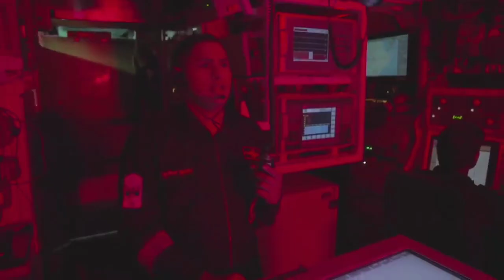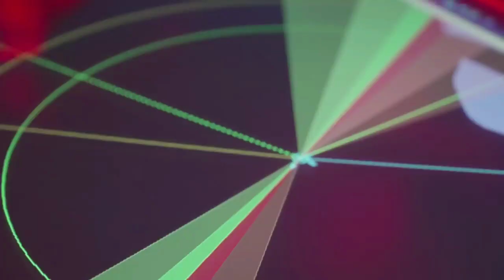Indian Navy gets delivery of 5th Scorpene Submarine INS Vagir | हिंदी